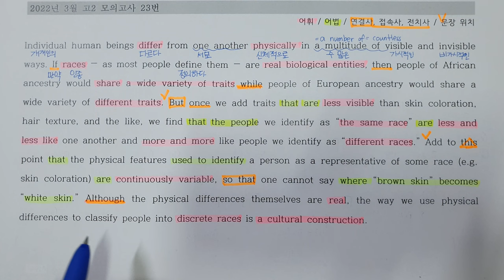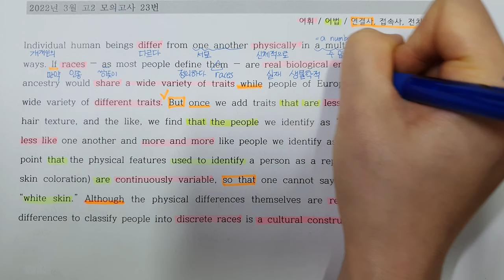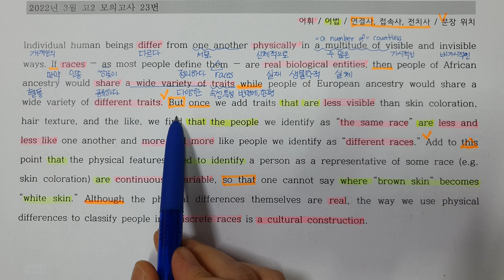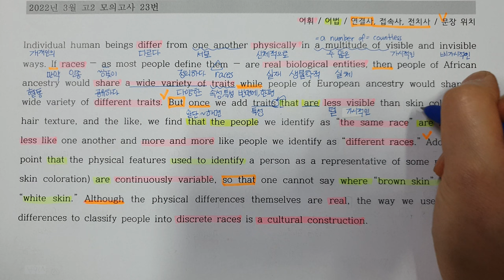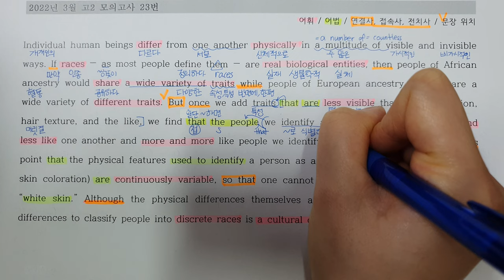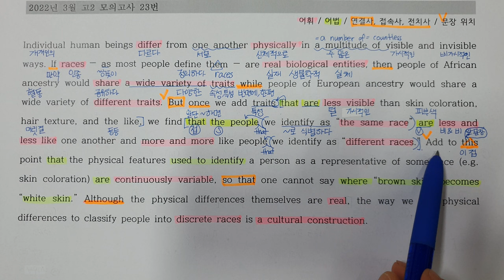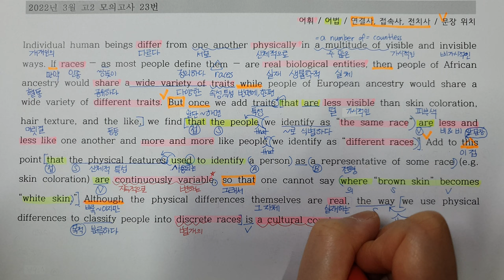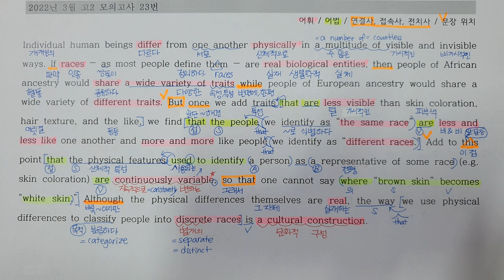2022년 3월 고2 모의고사 23번 영어 (내신대비 지문분석)